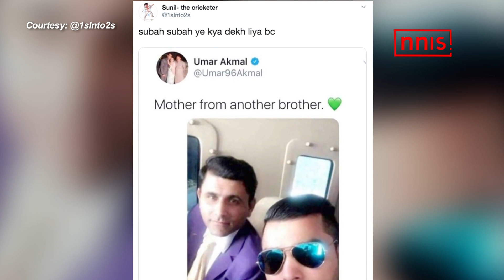UMAR AKMAL TROLLED FOR ‘MOTHER FROM ANOTHER BROTHER’ COMMENT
Pakistani wicketkeeper Umar Akmal is being massively trolled for uploading a picture of him with former Pakistani player Abdul Razzak. Instead of writing Brother from Another Mother he wrote Mother from Brother!